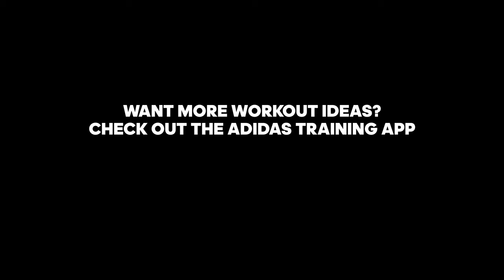15 Minute Lower Body Resistance Bands Workout | adidas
Try this lower-body workout at home with a resistance band today! All you need is 15 minutes, some space at home and a resistance band to strengthen and tighten up your lower body.

We'll start with a warm-up with 10 reps of 4 different exercises, followed by a short break where you can adjust your resistance bands.

Round 1 will get that lower body burning with 12 reps of 9 exercises then a 30 s break to catch your breath.

Keep pushing in this lower body workout at home with round 2 – another 12 reps of the same 9 exercises.

0:00 Introduction
0:01 RESISTANCE BAND HOME WORKOUT: LOWER BODY
0:10 BANDED SQUATS
0:33 BANDED LEG CIRCLES RIGHT
0:51 BANDED LEG CIRCLES LEFT
1:09 BANDED SQUATTING WALK
2:22 BANDED SQUAT SIDE KICKS 12x
3:28 DOUBLE CRUNCH (EASY) 12x
5:25 SQUAT JUMP PULSES 12x
6:13 BANDED DEADLIFT LEFT 12x
9:24 BANDED FIRE HYDRANT RIGHT 12x
10:34 BANDED FIRE HYDRANT LEFT 12x
11:16 BANDED DEADLIFT RIGHT
14:18 BUTTERFLY BRIDGE